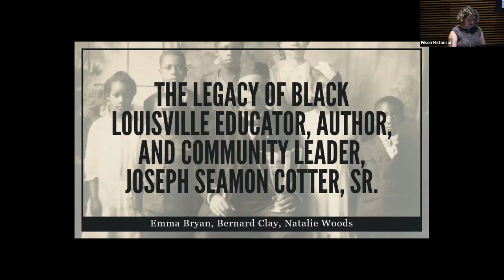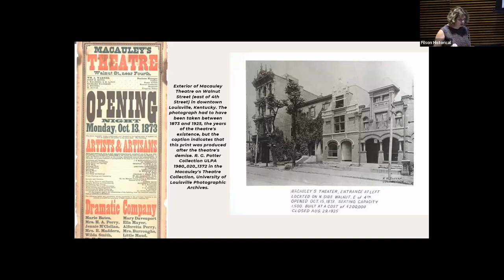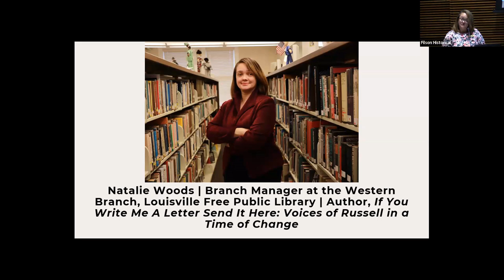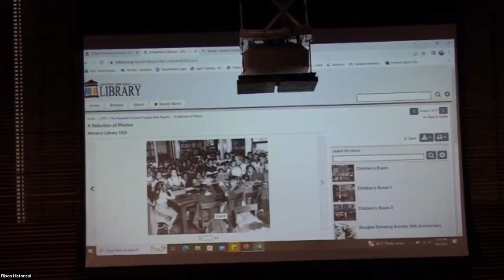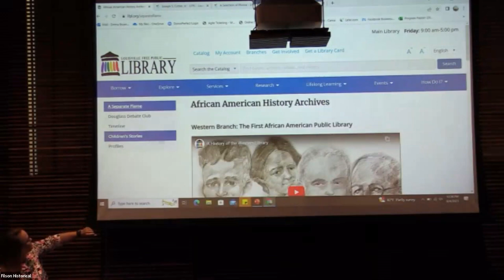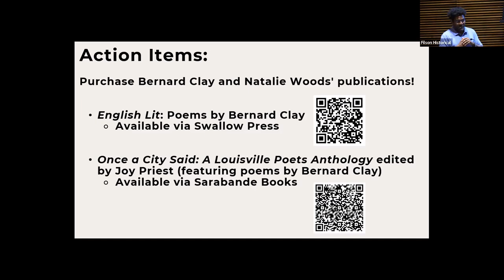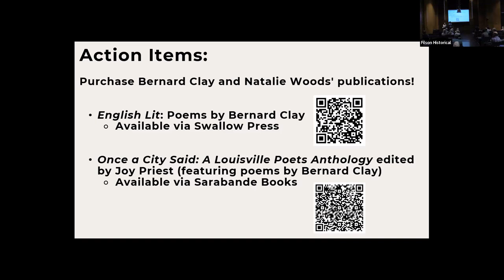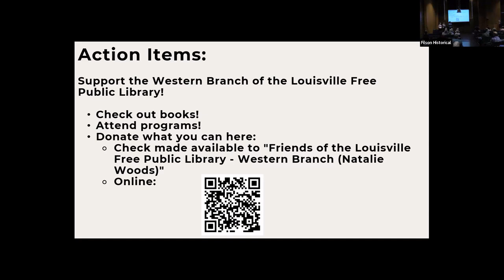The Legacy of Black Louisville Educator, Author, and Community Leader, Joseph Seamon Cotter, Sr.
Joseph Seamon Cotter, Sr (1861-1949) was an educator, author, and community builder who devoted his life to advocating for equitable education and fair and proper housing for Black Louisvillians. His authorship illustrates early twentieth century Black resistance by refuting Jim Crow stereotypes and white supremacist cultural forms.
Join Filson Community Engagement Specialist and Public Historian Emma Bryan and the Manager of the Western Branch of the Louisville Free Public Library, Natalie Woods as they share more information about the life and legacy of Cotter and the digitization of his papers, which are among other important Black Louisvillians' housed in the archive of Western Library.
Emma Bryan is a public historian and cultural worker based in Louisville, Kentucky. She currently works for the Filson Historical Society as the Community Engagement Specialist. She received her Bachelor of Arts in History and Philosophy from Bellarmine University and her Master of Arts in History from the University of Louisville. Additionally, she works as a community-based oral historian and is a member of the 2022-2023 Kentucky-Rural Urban Exchange Cohort.
Natalie Woods has served as Branch Manager of the historic Western Library since 2017. She serves on several committees in the Russell neighborhood, including acting as consulting party for the Redevelopment of Beecher Terrace, and the Greater Russell Equity, Education Equity and Economic and Self-Sufficient Equity Task Groups.